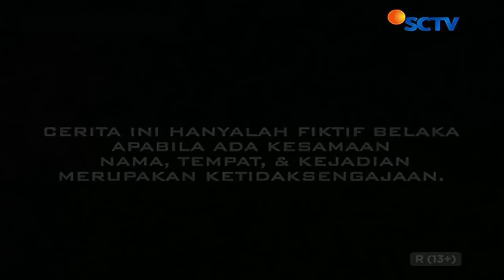FTV Lama - Cerita Cinta Cewek Scooter [Rio Dewanto & Nadia Ernesta]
Pemain :
Rio Dewanto
Nadia Ernesta
Panji Saputra
Permata Sari Harahap
Ofy Nurhansyah (Ofix)